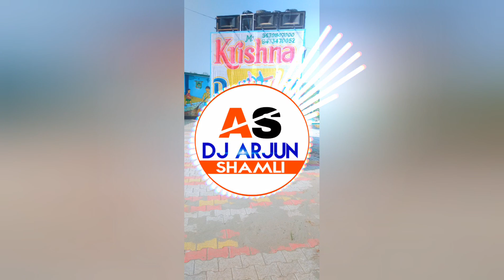||dj Nikhil ||Teri_Lat_Lag_Jagi edm mix dj Nikhil mix